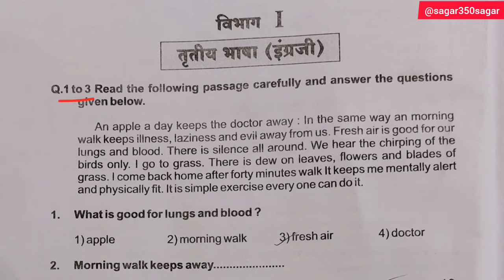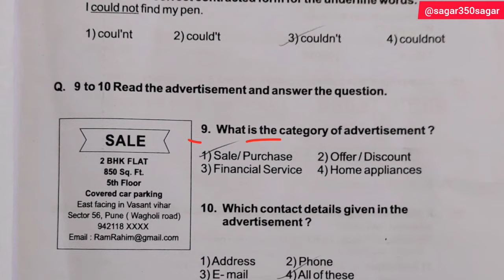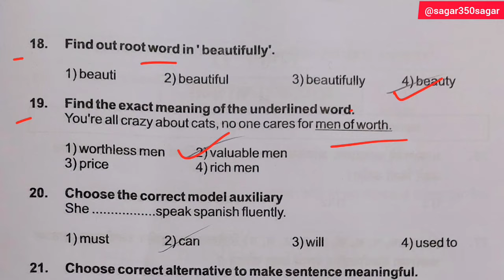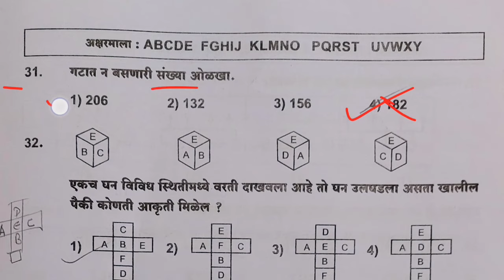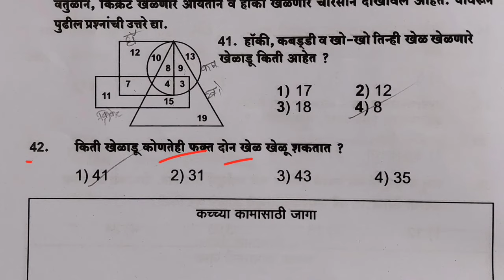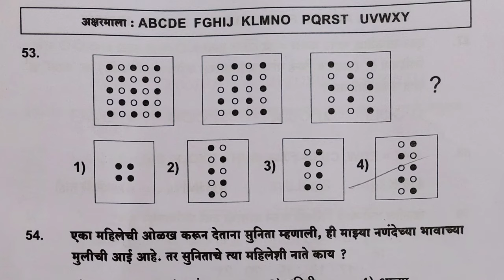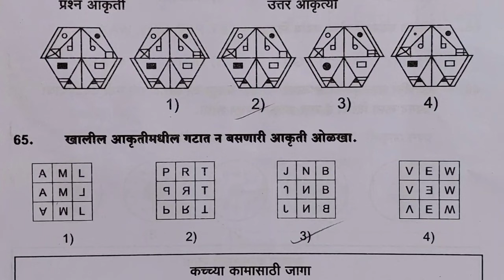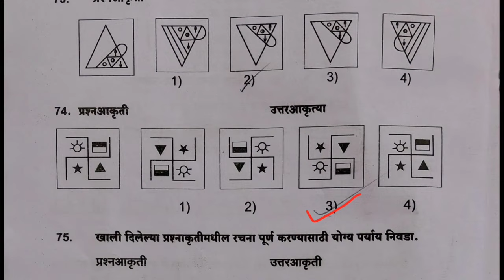इयत्ता 7 वी पतंगराव कदम गुणवत्ता चाचणी पेपर क्र.-2 || Std 7th Scholarship exam paper- 2